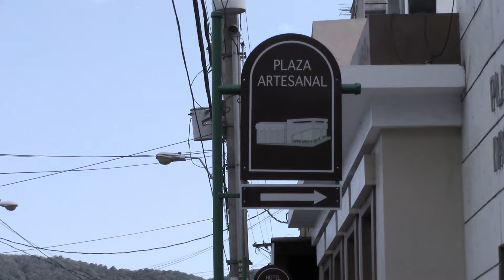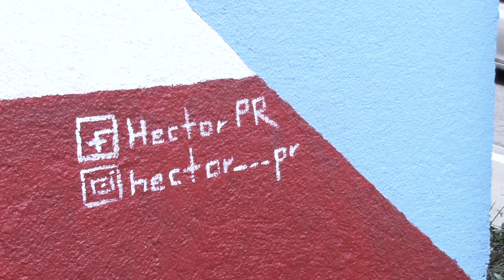78 PUEBLOS UNA SOLA BANDERA PEÑUELAS P.R.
78 PUEBLOS UNA SOLA BANDERA PEÑUELAS